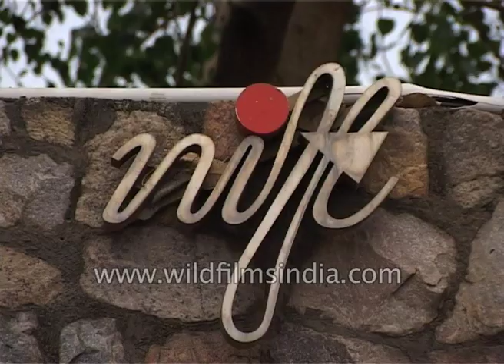NIFT - National Institute of Fashion Technology in New Delhi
National Institute of Fashion Technology (NIFT) is a fashion institute in India. It was set up in 1986 under the aegis of the Ministry of Textiles, Government of India and is an institution of design, management and technology for the international fashion business.

NIFT was granted statutory status in 2006, empowering it to award degrees and other academic distinctions.

With its head office in New Delhi, NIFT has centers at Mumbai, Kolkata, Kangra, Gandhinagar, Hyderabad, Chennai, Bangalore, Raebareli, Patna, Shillong, Bhopal, Kannur, Bhubaneswar and Jodhpur.

NIFT offers four-year undergraduate, as well as two-year post-graduate, programmes in the areas of design, management, and technology.
In order to secure admission in Bachelor of Design (B.Des) as well as Master of Design (M.Des) programmes offered at NIFT, students need to take two written admission tests called the Creative Ability Test (CAT) and the General Ability Test (GAT).

For other courses such as Bachelor of Fashion Technology (BFTech), Master of Fashion Technology (MFTech) and Master of Fashion Management (MFM), aspirants need to take only the GAT.